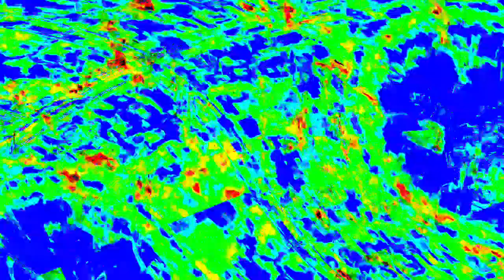[EPILEPSY WARNING] Movie 23 12 29 17h56m04s